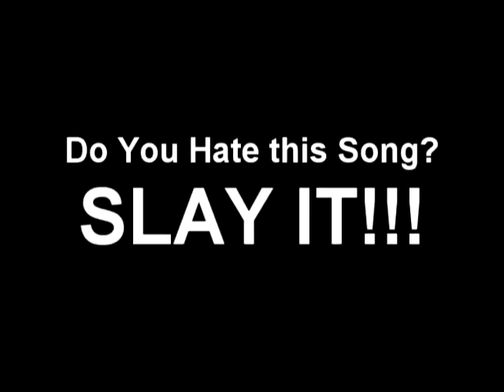Play it or slay it 9 24 12